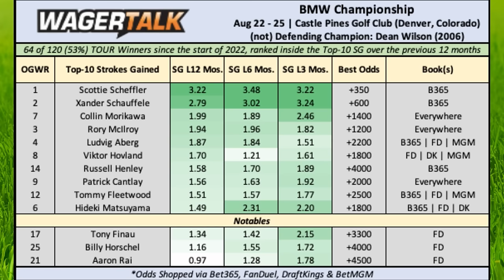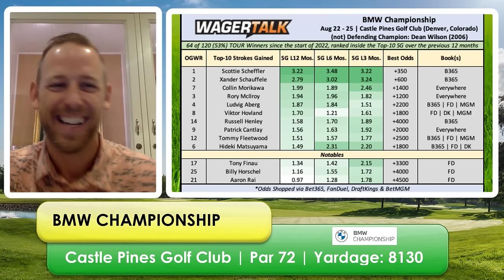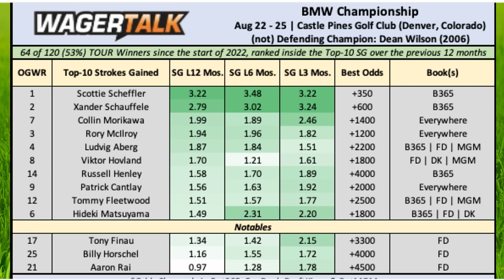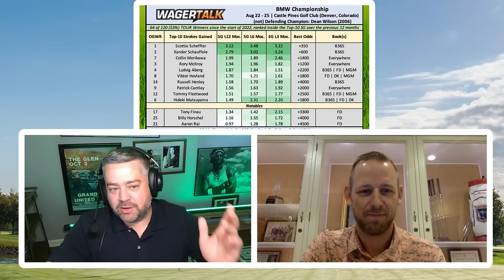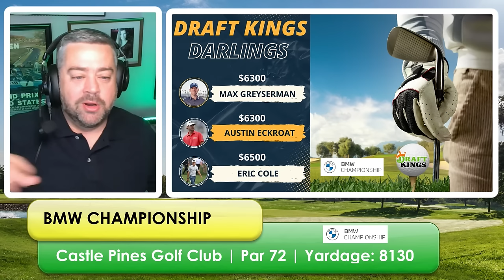2024 BMW Championship Picks, Predictions and Betting Odds | How to Bet Golf | Tee Time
The PGA Tour is nearing its end as golfers head to Castle Rock, CO for the 2024 BMW Championship teeing off on August 22nd. How should you wager this weekend's golf action? Join Andy Lang and Nick Borrman for Tee Time as they offer their insights.

⛳️ BMW Championship: The FedExCup Playoffs Heat Up
📅 Date: August 21-27, 2024
📍 Location: Castle Pines Golf Club in Castle Rock, CO

📊 The BMW Championship is a crucial stop in the FedExCup Playoffs, and the field is stacked with top talent vying for a chance to win the coveted FedExCup. Here are some of the favorites heading into the tournament:

Scottie Scheffler: +300
Xander Schauffele: +550
Rory McIlroy: +600
Jon Rahm: +650
Patrick Cantlay: +1000
Max Homa: +1200

Catch all the action live on CBS and Golf Channel. Check your local listings for specific broadcast times throughout the week.

📱 Twitter Handles and Hashtags
Tournament: @BMWChampionship
PGA Tour: @PGATOUR
Scottie Scheffler: @McChicken4Life
Rory McIlroy: @McIlroyRory
Jon Rahm: @JonRahm97
Patrick Cantlay: @CantlayPGA
Max Homa: @MaxHoma23

The BMW Championship promises to be an exciting week of golf, with the top players in the world battling it out for a chance to advance to the Tour Championship and potentially win the FedExCup. Tune in to see who will emerge victorious!

00:00 INTRODUCTION
01:03 BMW Championship Course Info
07:44 Andy's Portugal Golf Trip
09:07 BMW Championship Total Strokes Gained
15:00 BMW Championship Golfers to Trip You Up
18:03 Nick Borrman Special Offer!
19:21 BMW Championship Outright Winner Prediction
23:25 BMW Championship DraftKings Darlings
26:20 BMW Championship Finishing Positions